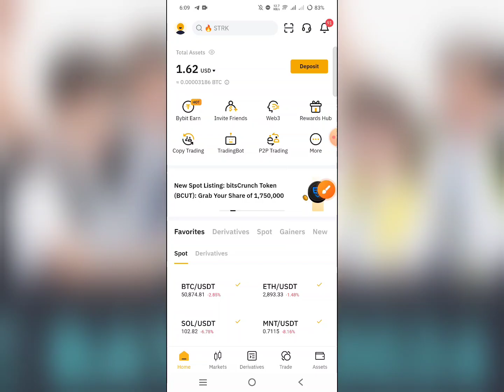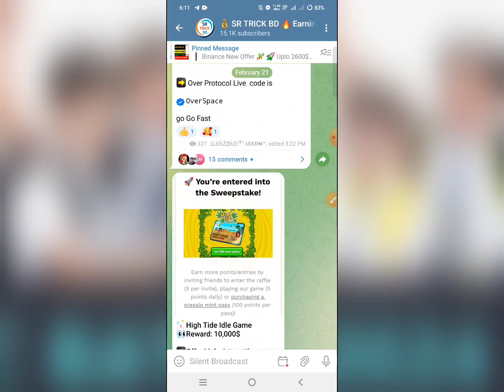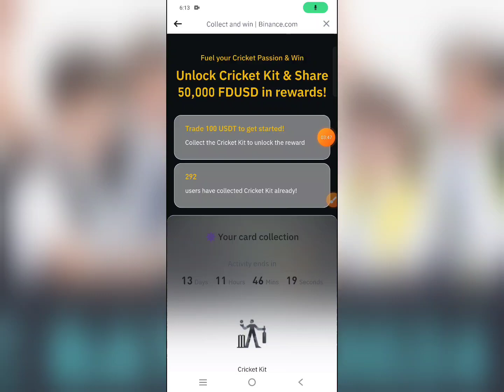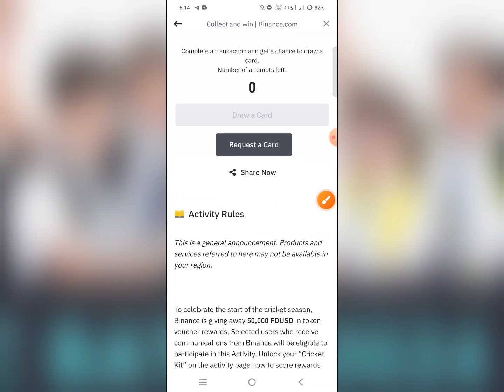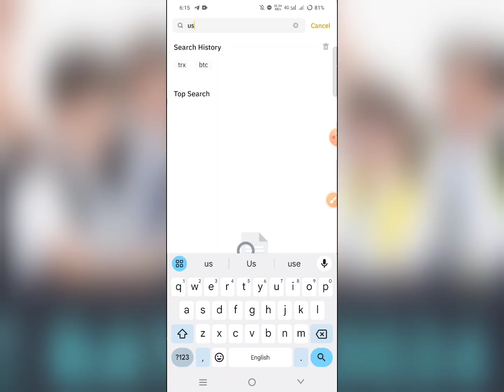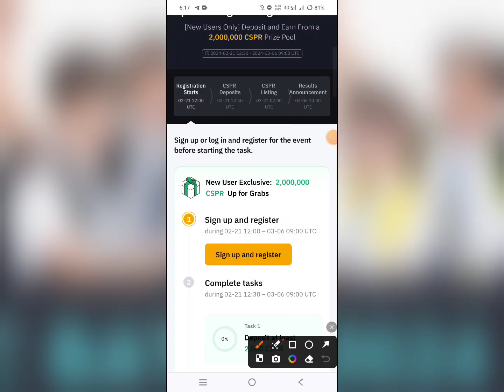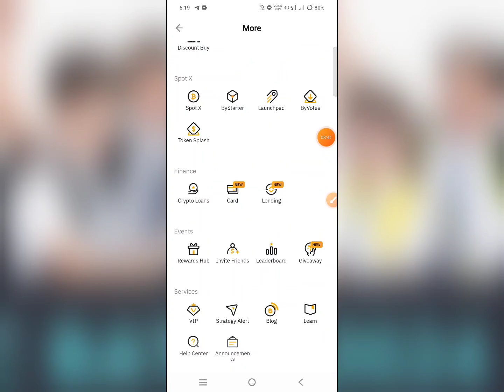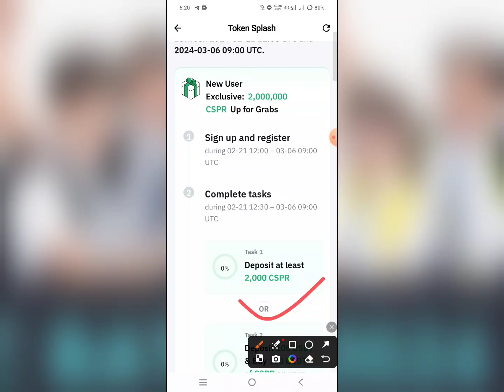Bybit + Binance New Offer Today || Instant 100$ USDT Claim